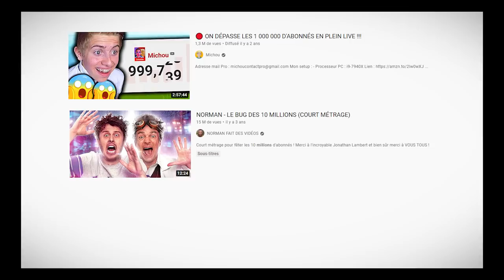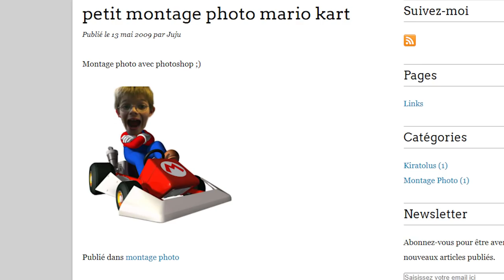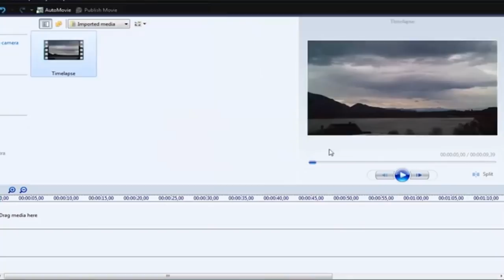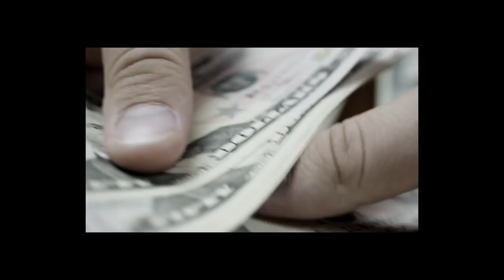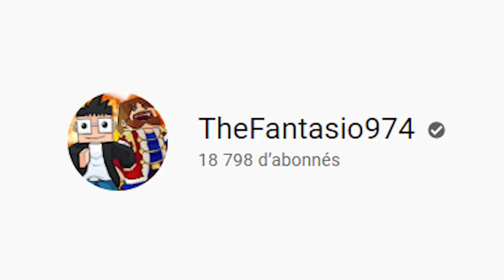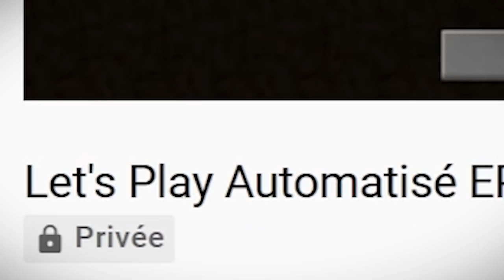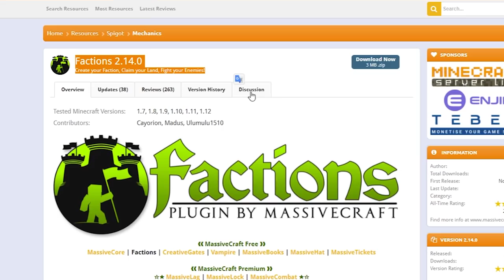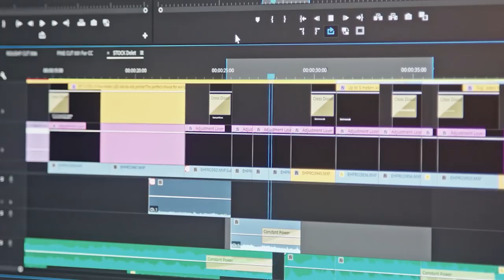FUZE III - Build My Life (spécial 2 Millions)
Aujourd'hui, je vais vous raconter ma vie en build (qui s'en fou ?)